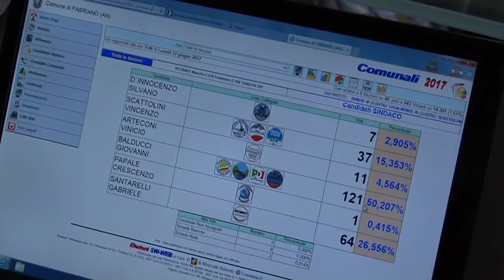Fabriano e la febbre da numeri per il ballottaggio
Ci sono volute 36 ore per chiudere ufficialmente il primo tempo delle amministrative di Fabriano, che ha decretato il ballottaggio tra Giovanni Balducci, Pd e civiche e Gabriele Santarellii, Movimento 5 Stelle. Dalle 23 di domenica 11 giugno alle 11 di martedì 13 è stato il tempo delle contestazioni per le operazioni di voto fermate in tre sezioni. L'ultima a comunicare i risultati, la sezione 22. Nella Smorfia 22 è il matto: che sia un segno?